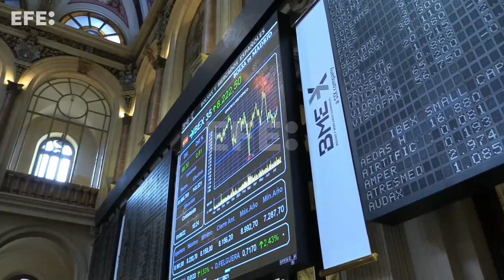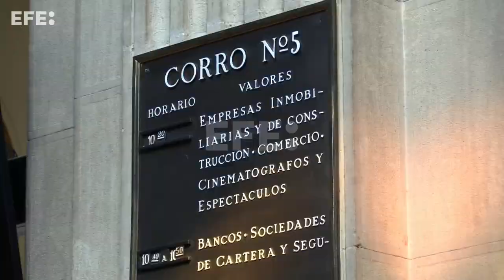El Ibex 35 eleva su subida tras la apertura y supera los 8.200 puntos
Madrid, 1 ago (EFE).- (Imágenes: Vega Alonso) La bolsa española subía después de la apertura el 0,55 % y recuperaba el nivel de 8.200 puntos impulsada por los bancos y a pesar del descenso de la actividad manufacturera en China, el retroceso de los futuros sobre los índices estadounidenses y la caída del barril de petróleo, según datos del mercado.